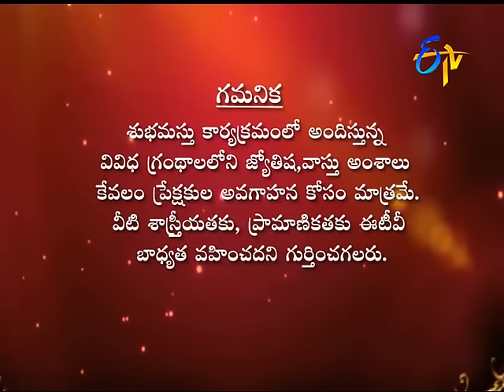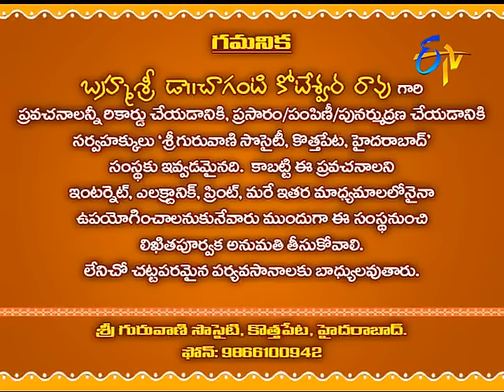Subhamastu - 14th June 2016- శుభమస్తు – Full Episode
Subhamastu - 14th June 2016